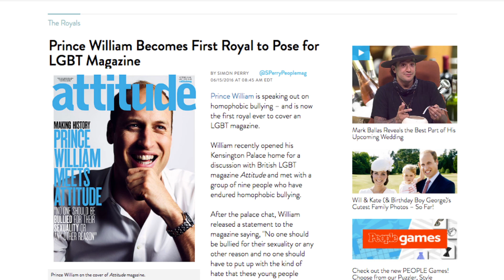Trending On Facebook: Prince William becomes the first royal to appear on the cover of a LGBT magazi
NEWSTATION.COM's Lauren Forman tells you what's trending on Facebook this week.